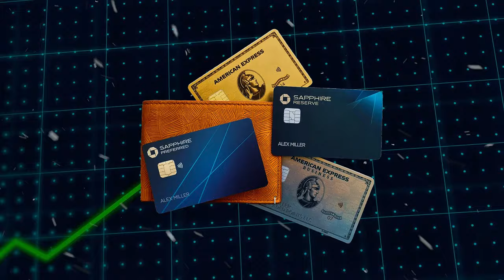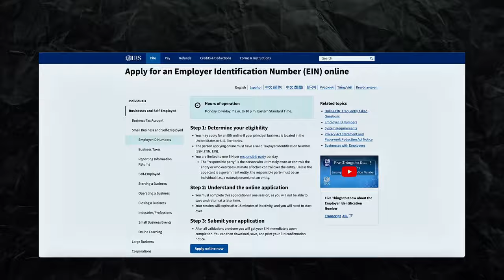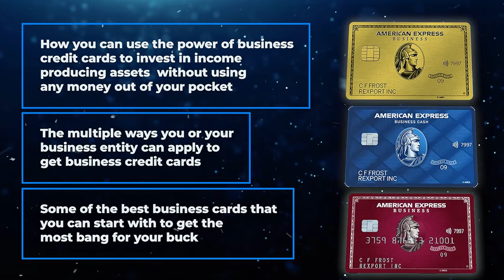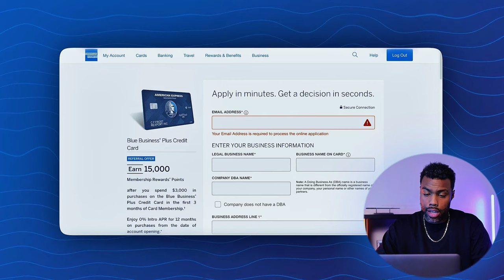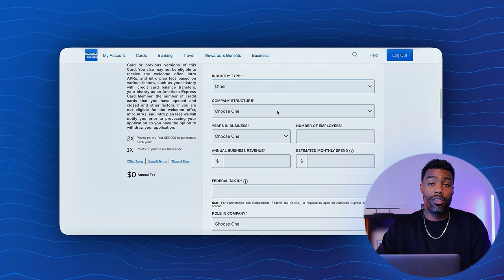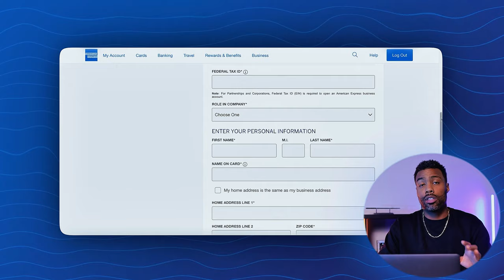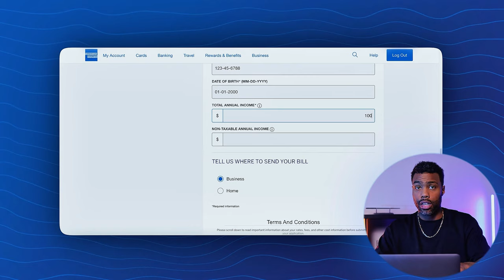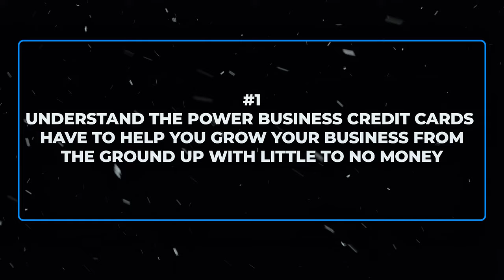The BEST Way To Get Business Credit Cards | Step-By-Step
► Get Started With Business Credit Cards

Business credit is a powerful tool that can change your entire financial situation! Building your business credit doesn't have to be hard at all. In this video, I'll explain how powerful business credit can be if used correctly & how you can secure your first lines of business credit with business credit cards!

Many people don't know exactly how business credit works or the many different ways you can access it. This video is a guide through why I believe everyone should be utilizing business credit & the step-by-step process of getting your first business credit card.

Get your notepad & get ready to soak in these crucial business credit gems that will help you successfully build thousands of dollars in business credit so you can start investing in changing your life!

It's time to secure the bag! 🎒🎓

⏱️ TIMESTAMPS ⏱️
0:00 The Cheat Code
1:10 Why This Is So Powerful
1:41 A Real-Life Example
3:38 What Makes Business Credit Different
4:40 Who Can Qualify For Business Credit?
6:32 The Best Cards To Start With
9:40 How To Apply For Business Credit
14:47 Just In Case..

I guess this is where I put the legal stuff...

Some of the links on this page are affiliate links, meaning, at no additional cost to you, I may earn a commission if you click through and make a purchase and/or subscribe.

All opinions expressed by Ralph Jarvis are solely Ralph Jarvis’s opinions. You should not treat any opinion expressed by Ralph Jarvis as a specific inducement to make a particular investment or follow a particular strategy, but only as an expression of his opinion. Ralph Jarvis’s opinions are based upon information he considers reliable, but does not warrant its completeness or accuracy, and it should not be relied upon as such. Ralph Jarvis is not under any obligation to update or correct any information. Ralph Jarvis’s statements and opinions are subject to change without notice.